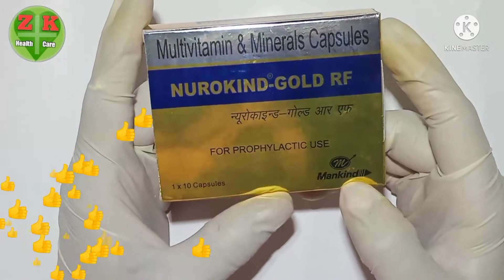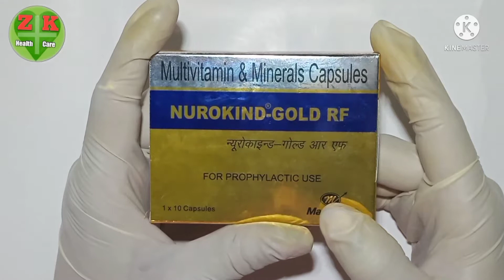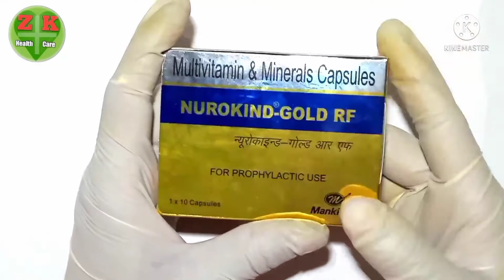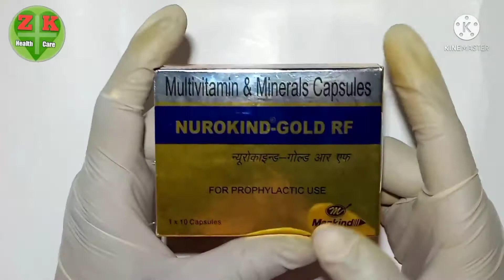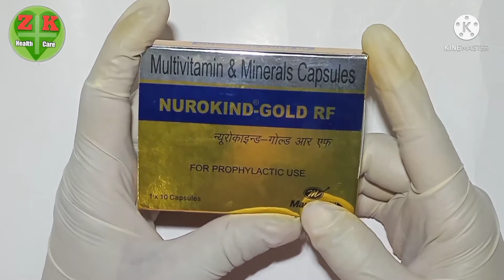How to use Nurokind gold Rf capsules full hindi review benefit and side effects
न्यूरोकाइन्ड गोल्ड आर एफ  कैप्सूल एक मल्टीविटामीन कैप्सूल है कैसी भी कमजोरी हो या हाथ पैरों में सुनपन हो या क्लसियम की कमी हो या खून की कमी हो या हाथ पैरों में झन्झनाहट होती हो या हाथ पैरों में सूइ सी चुभती हो या गर्दन में दर्द रहता हो तो आप इन सभी समस्याओं में न्यूरोकाइन्ड गोल्ड आर एफ कैप्सूल का इस्तेमाल कर सकते हैं क्योंकि न्यूरोकाइन्ड गोल्ड आर एफ कैप्सूल का बहुत अच्छा रिजल्ट है